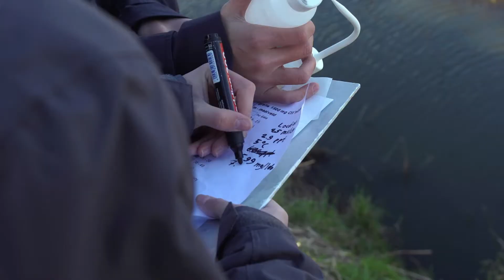Master River Delta Development | HZ University of Applied Sciences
The English-taught Master’s programme River Delta Development is a unique joint degree offered by three universities of applied sciences with complementing expertise in the field of water: HZ University of Applied Sciences (coastal regions), Van Hall Larenstein University of Applied Sciences (river systems), and Rotterdam University of Applied Sciences (urban water).